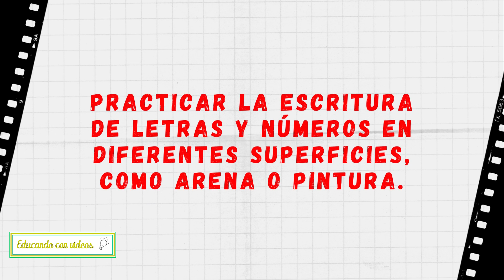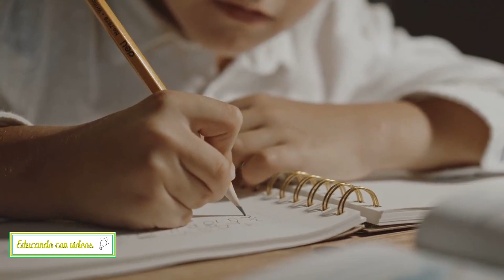✍️ GRAFOMOTRICIDAD ✍️ ¡Desarrolla las habilidades de escritura de tus hijos!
¡Descubre cómo mejorar las habilidades de escritura de tus hijos! En este video, exploramos por qué la grafomotricidad es fundamental en el desarrollo de los niños y cómo con actividades divertidas y efectivas preparar a tus hijos para un futuro de éxito académico.

LIBROS DE GRAFOMOTRICIDAD Y LECTO ESCRITURA:
Cuadernillo De Grafomotricidad
Mi Librito De Lectoescritura

Grafomotricidad
Desarrollo Infantil
Educación Preescolar
Escritura a mano
Habilidades motoras finas
Cuadernillo de ejercicios
Aprendizaje divertido
Padres y educadores
Preparación escolar
Escritura creativa